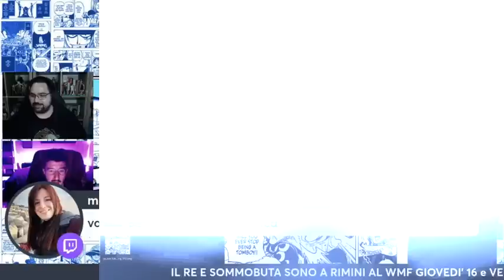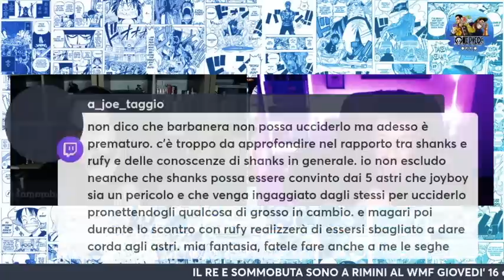ONE PIECE 1052 - ANALISI E TEORIE (One Piece DEEP #15)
ONE PIECE 1052: La saga di Wano sta per concludersi, ma non prima che gli eventi debbano nuovamente rimettersi in moto. Dopo una prima parte dove vediamo effettivamente la chiusa degli eventi del giorno della battaglia, con Zunesha che torna a casa senza dire niente, mentre a Mary Geoise si strappano i capelli per quanto è accaduto, ecco che una settimana dopo, con i Mugiwara ripresisi dalle botte, arriva l'ammiraglio Toro Verde... che intenzioni avrà?

00:00 Introduzione
04:22 Opinioni generali su ONE PIECE 1052
10:21 Il ritorno di Caesar Clown
12:25 Il Governo Mondiale si è bevuto il cervello
21:00 Zunesha se n'è andato
26:00 Domande per triggerare
29:30 La morte di Hawkins
32:36 La gente di Wano e "Joyboy"
37:25 La moglie di Kin'emon è morta?
39:50 Le scammate di Oda nel 1052
43:00 Apoo, gli imperatori le taglie nuove
52:10 L'ammiraglio Ryokugyu
55:50 Cazzate rapide + Processo
58:20 Q&A con il pubblico
01:18:00 Conclusione